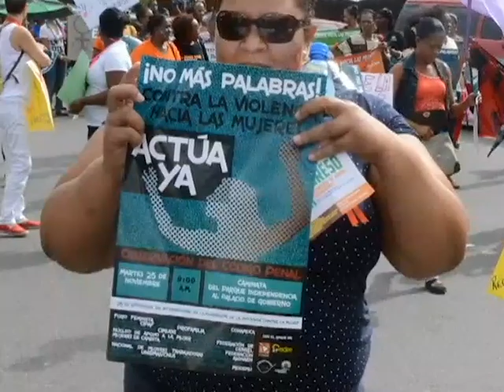Foto-crónica: una experiencia con las mujeres